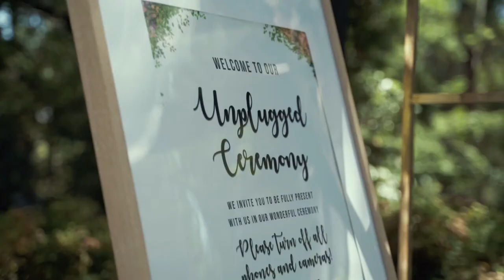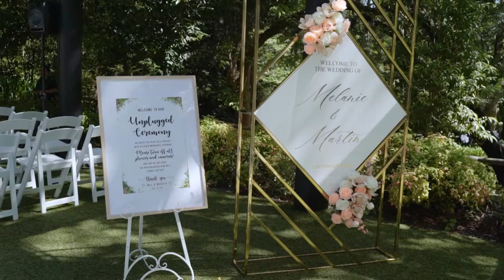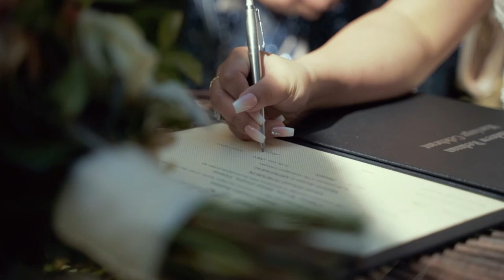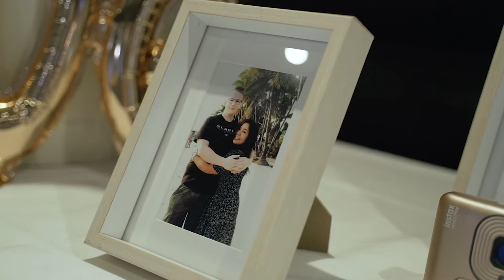Melanie and Martin Wedding Videography at Chateau Wyuna, Melbourne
by Alen Kontra Photography